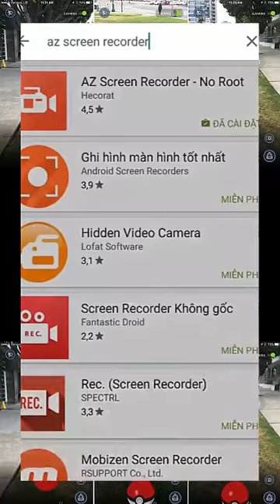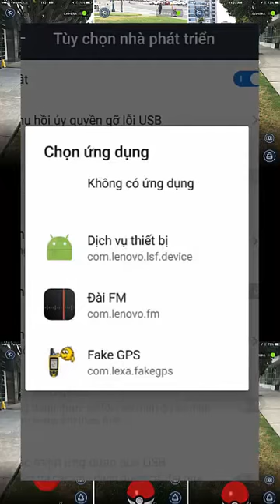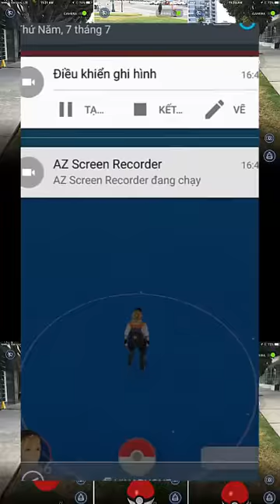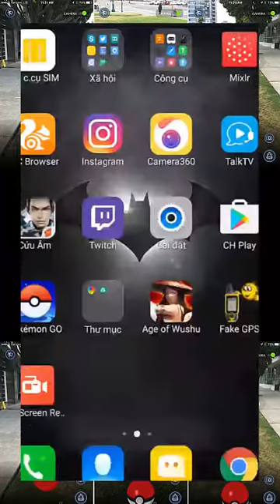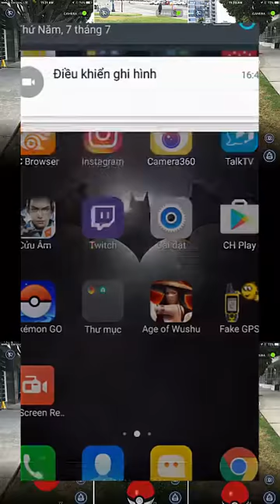Hướng dẫn hack gps chơi Pokemon Go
Hướng dẫn hack vị trí GPS để bắt Pokemon mà KHÔNG cần root

GPS là công nghệ cực kỳ tuyệt vời, nó hỗ trợ đắc lực cho người dùng qua các công cụ bản đồ, tìm kiếm địa điểm. Nhưng nó còn tuyệt vời hơn khi cho công ty, những người làm web biết rằng: người đọc, người xem ở đâu. Từ đó gửi những nội dung cần thiết cho từng vùng khác nhau. Ví dụ quảng cáo mặt hàng cho người ở Mỹ khác mà cho người ở Việt Nam khác. Tuy nhiên, điều này không thực sự được người dùng quan tâm nhiều cho đến gần đây, khi mà tựa game Pokemon Go ra đời.

Đúng vậy, chính là Pokemon Go, tuy nó chưa chính thức được phát hành nhưng hiển nhiên chuẩn bị trước một chút cũng không thừa phải không nào? Cứ tưởng tượng, bạn không cần đi ra ngoài đường, không cần chường mặt ra dưới cái nắng gay gắt của mùa hè nhưng vẫn có thể săn bắt Pokemon thỏa thích trong phòng điều hòa thì còn gì sung sướng hơn nữa.
Như các bạn đã biết, hệ điều hành Android là một hệ điều hành mã nguồn mở, vậy nên việc tùy biến vọc vạch nó khá dễ dàng so với iOS. Vậy nên việc giả mạo vị trí GPS không phải là điều quá khó khăn. Dưới đây là các bước hướng dẫn cài đặt và giả mạo vị trí GPS của mình một cách gọn nhẹ dễ dàng. Đặc biệt, điều tuyệt vời nhất chính là các bạn hoàn toàn KHÔNG cần root thiết bị của mình.
Có rất nhiều phần mềm giả mạo vị trí GPS, nhưng phần mềm mà người viết sử dụng ở đây là GPS Location Spoonfer Free

Ở bước này chúng ta chọn mục tùy chọn nhà phát triển, rồi bấm vào Allow Mock Location.
Trong quá trình giả mạo vị trí GPS này, nếu có hiện tượng lỗi, các bạn hãy khởi động lại thiết bị.
Đây là bước dành riêng cho Android 6.0 trở lên, khi chọn Allow Mock Location thì máy sẽ hỏi các bạn chọn phần mềm nào để thực hiện việc này. Hãy chọn app vừa cài để giả mạo vị trí GPS, ở đây là GPS Location Spoonfer Free. Vậy là xong, còn nếu dưới Android 6.0 thì không có vấn đề gì cả.